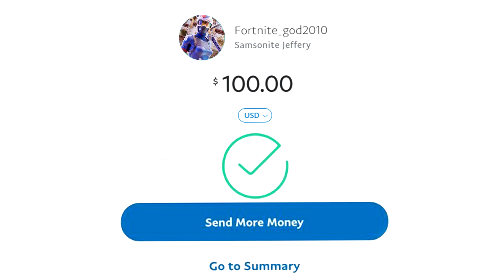Asking For Gifts Until My $0 Account Costs $1,000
I Asked People For Gifts in Fortnite Creative Fills Until I turned my $0 default account into an $1,000 account! I spent 1 WEEK asking for gifts in Fortnite!

Video Idea @akaMilo

Creative Fill Hacking
Trolling Players in Creative fill
Hacking in Creative fill